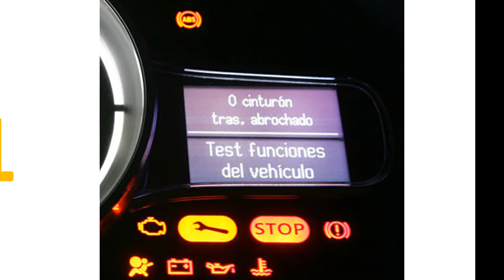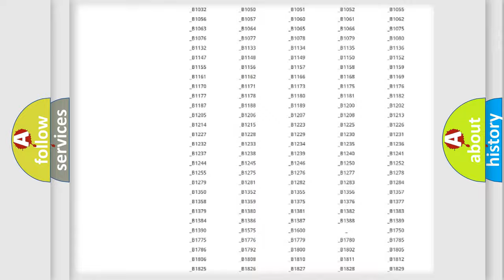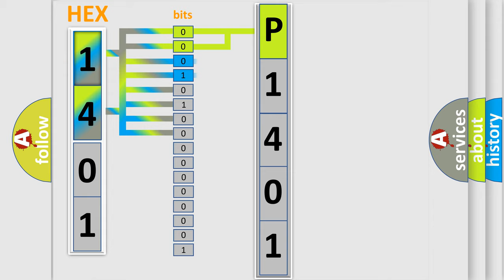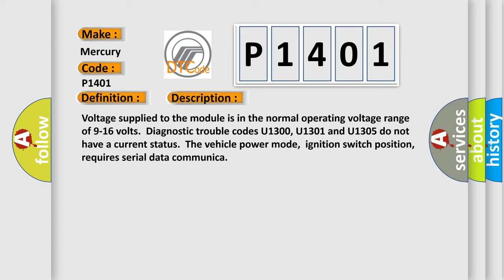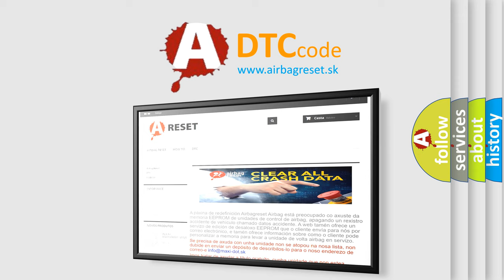DTC Mercury P1401 Short Explanation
Contents:
0:21 Basic DTC analysis according to OBD2 protocol standard.
1:48 Insight into programming
2:58 A diagnostically understandable description of the Diagnostic Trouble Code
3:05 Basic error definition

Make
Mercury
Code
P1401
Definition
Loss of IRC Communications
Description
Cause
Use the DTC Descriptor list above to determine the module which is not communicatingSome modules may not have internal protection for specific voltage outputs and may open a battery positive voltage or ignition voltage source fuse  If a voltage in